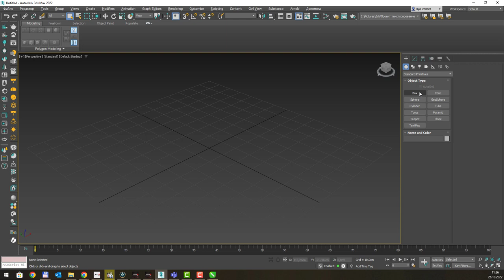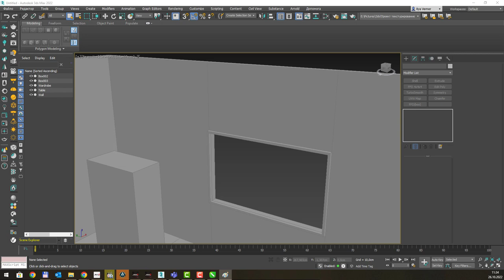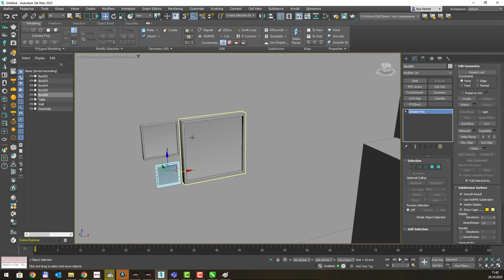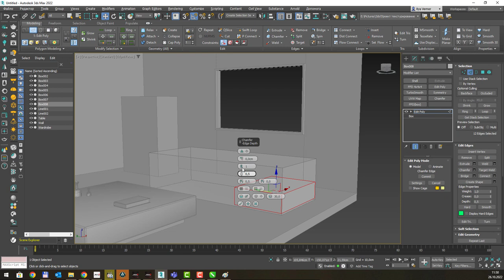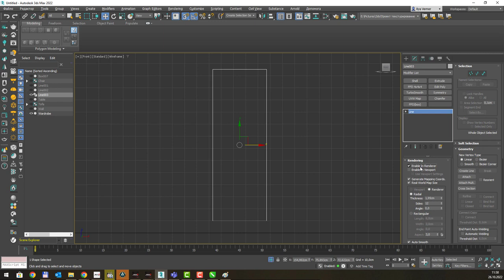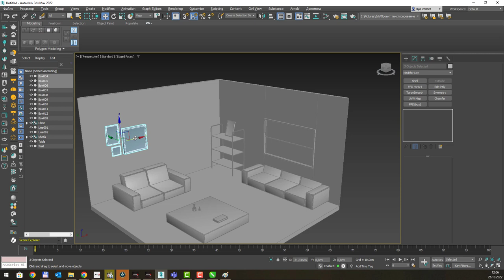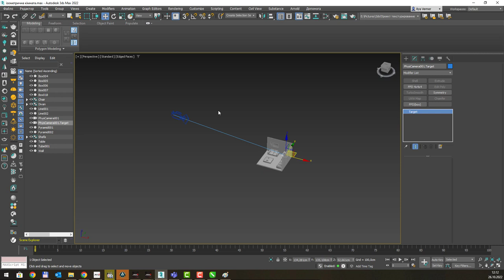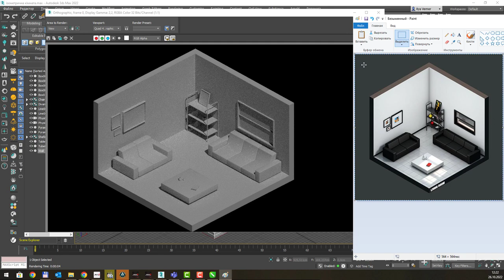Моделювання ізометричної кімнати у 3Ds Max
Підготовка тривимірної локація до процесу текстурування